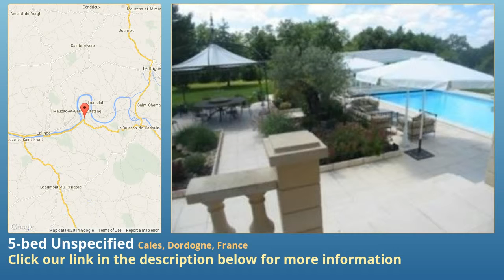5-bed Unspecified for Sale in Cales, Dordogne, France on frenchlife.biz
More info on Unspecified for Sale in Cales, Dordogne, France with 5-bedroom

This stunning 5 bed character property has been carefully maintained and includes a spacious and comfortable high standard home, a covered pool and a tennis court surrounded by over 6 acres of mature and peaceful gardens and views over the Dordogne river e FAI 490,000 €  Reference DPA2244  Type of property Character  Setting Secluded  Department Dordogne  Area Cales  Post code 24150  Outbuildings Yes  Income generating No  Condition Ready to move in  Habitable space 245 m²  Land 26,199 m²  Bedrooms 5

 Price, Taxes and Other Costs  Price FAI 490,000 €  Estimated notaire's fee 31,770 €  Estimated Taxe foncière 1,232 €

 Interior  Condition Ready to move in  Habitable space 245 m²  Rooms Numerous  Lounge size 50 m²  Bedrooms 5  Ground floor bedroom Yes  Bath/shower rooms Numerous  Ground floor bathroom Yes  Toilets Numerous  Kitchen type Separate  Kitchen fittings Fully equipped

 Outside area  Land 26,199 m²  Land enclosed Yes  Land nature Garden, Parkland, Hectare(s), Woodland  Environment Private setting, Not overlooked, Open views, Countryside views, Peaceful, Rural, Walking distance to amenities, Top of hill  Swimming pool Yes  Pool size 10 x 5  Pool security Rigid cover